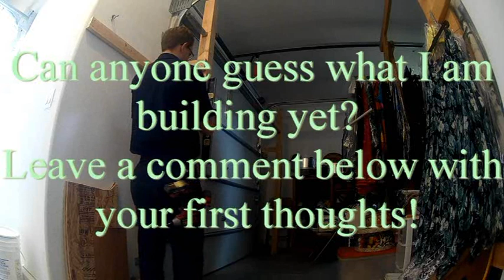What am I Building?!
What am I building? Today I was asked to build something that I have never built before. I love builds like this where the customer has an idea and wants me to make it! Plus it is useful!